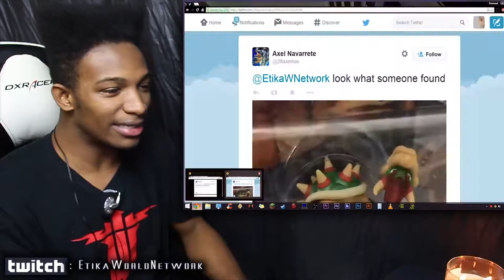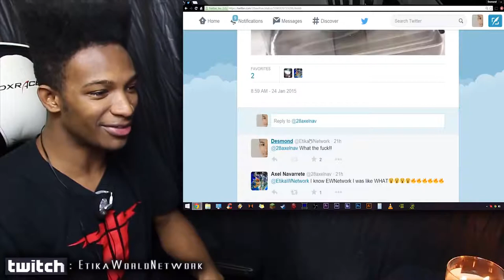Niggas got Tired of Bowser's Bullshit, so they cut his Goddamn Head off.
Original Description: The Mushroom Kingdom is changing a few things in criminal treatment.